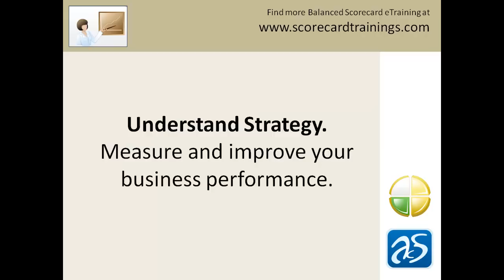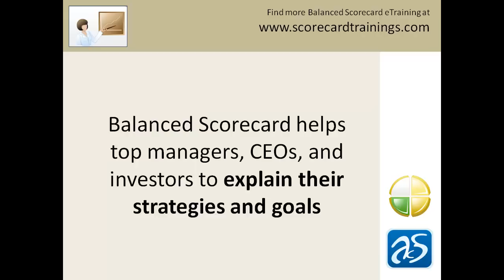The benefits of the Balanced Scorecard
| The benefits of the Balanced scorecard. Why Balanced Scorecard? You may be wondering why you need a Balanced Scorecard in the first place.  What is it for? A Balanced Scorecard will help your employees to understand your strategy, and it will help you to measure and improve your business performance.